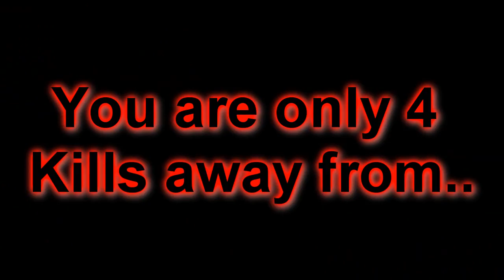Sniping Tournament Trailer + Entry Rules